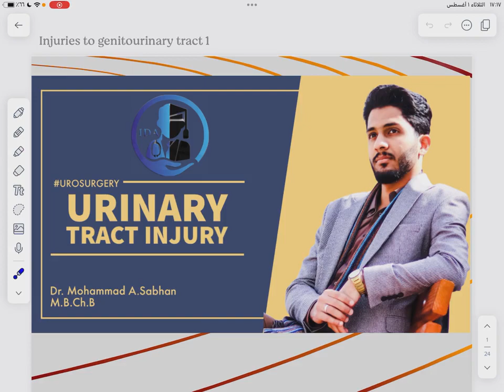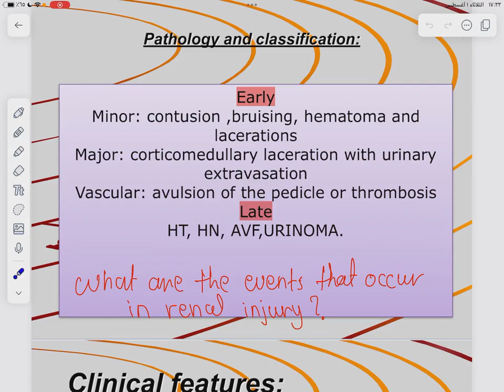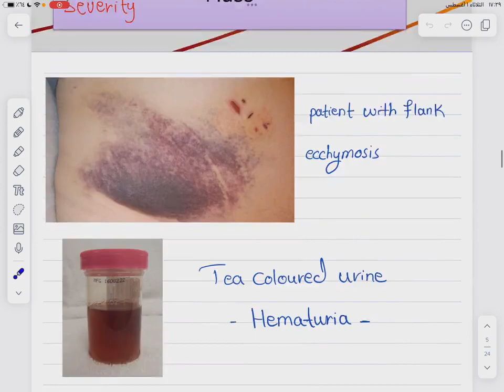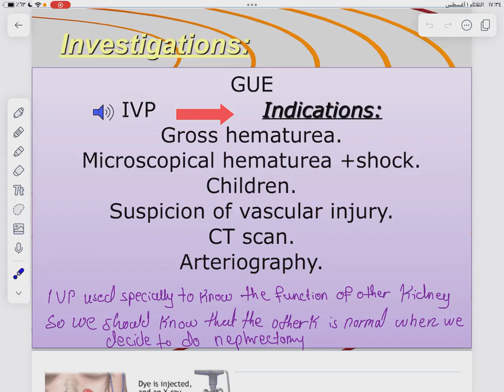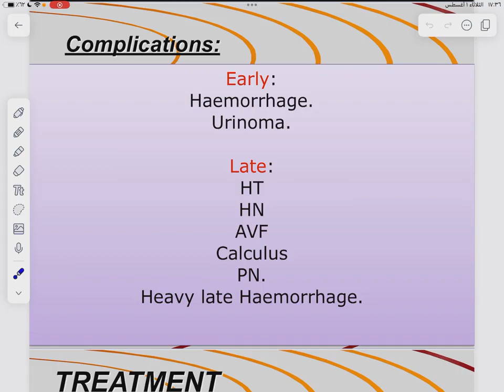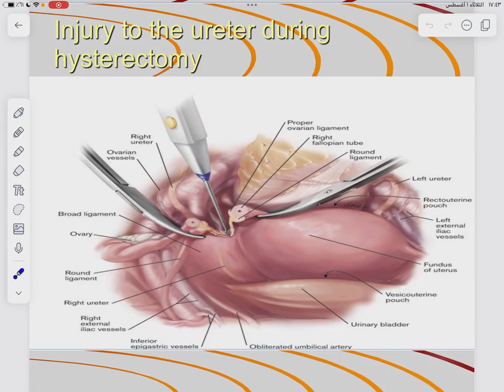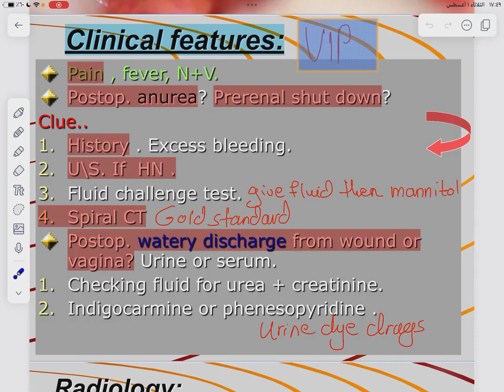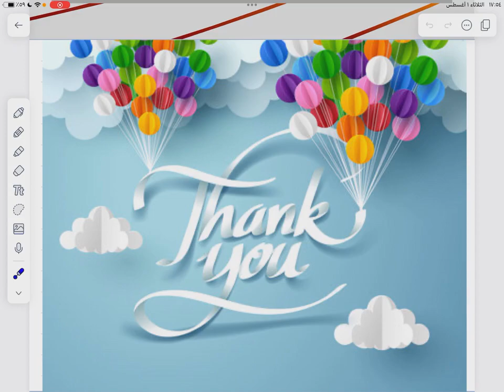L1: Upper Urinary Tract Injury طب القادسية مرحلة رابعة مادة الجراحة